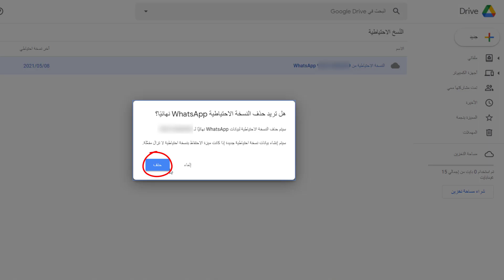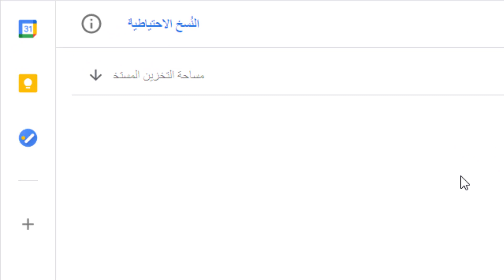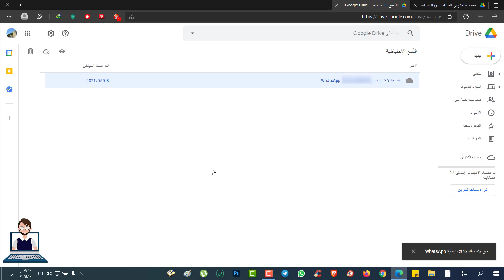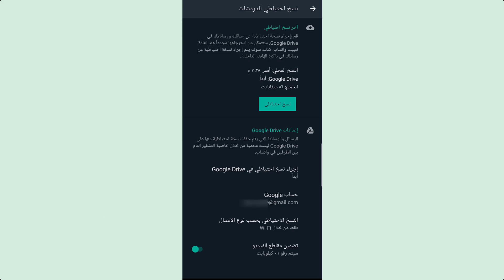حذف النسخة الاحتياطية للواتس اب من الكمبيوتر والهاتف | ايقاف النسخ التلقائي للواتس أب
في هذا الفيديو شرح لكيفية حذف النسخة الاحتياطية من وتس اب من الكمبيوتر، و شرح لكيفية حذف النسخة الاحتياطية للوتس اب من الهاتف.
وشرح لكيفية إيقاف وتعطيل النسخ الاحتياطي من برنامج وتس اب

00:00 مقدمة
01:01 حذف النسخة الاحتياطية للواتس اب من الكمبيوتر
02:33 حذف النسخة الاحتياطية للواتس اب من الاندرويد
03:10 إيقاف مزامنة النسخة الاحتياطية من واتس اب

مع تحيات قناة عمر للتفنية